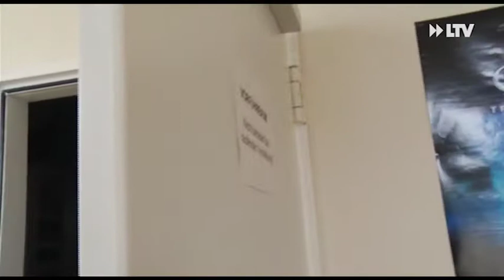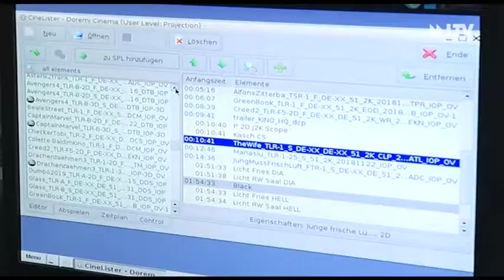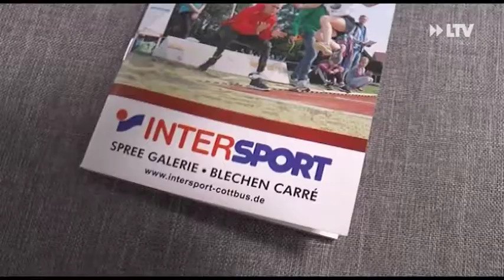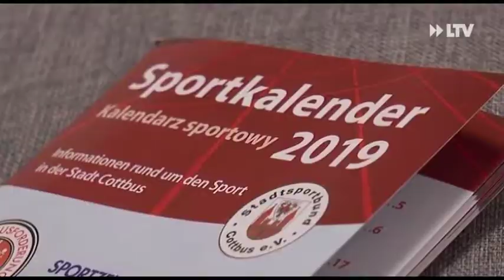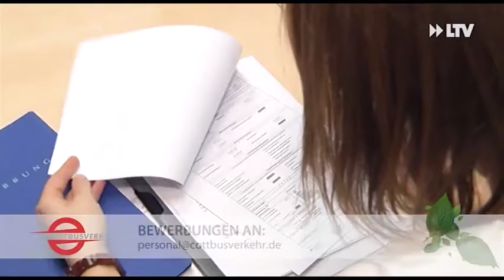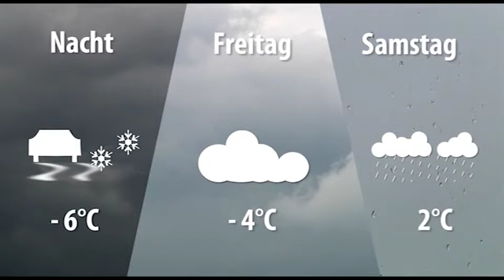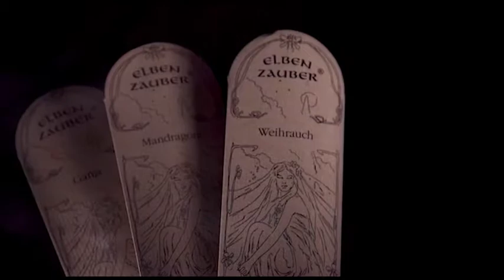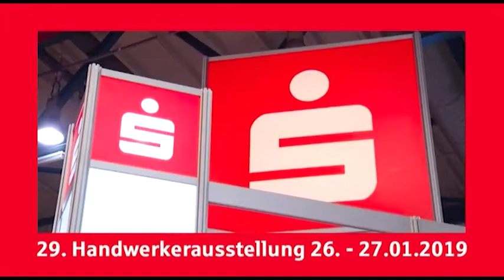LTV AKTUELL am Donnerstag - 24.01.2019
-Pläne der neuen Weltspiegel-Geschäftsführung
-Energie steht auch weiterhin hinter Maximilian Zimmer
-Eine neue Ausgabe "Einsteiger TV"